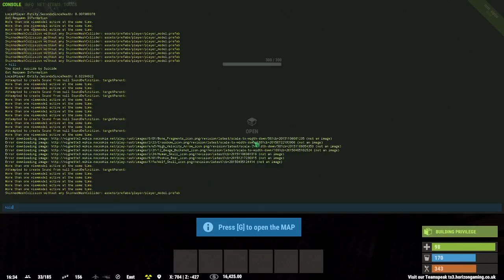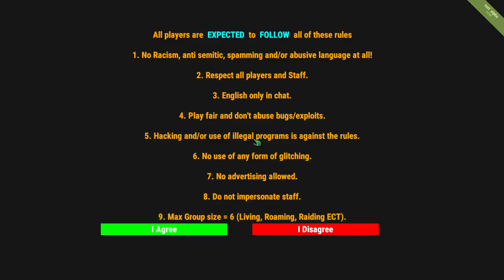Очередной говняный стрим